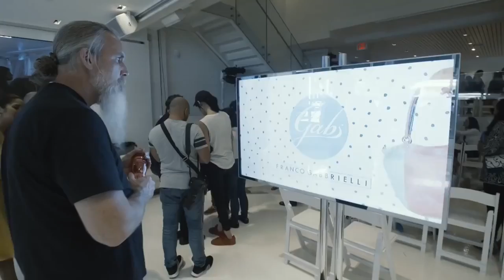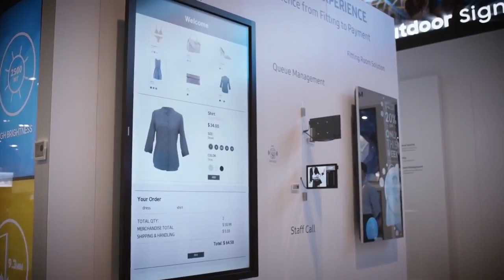Samsung Mirror Display: lo specchio comunica!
I Mirror Display permettono una comunicazione sempre più efficace: un "semplice specchio" diventa monitor in parte o totalmente.
La comunicazione con le immagini è sempre più semplice!